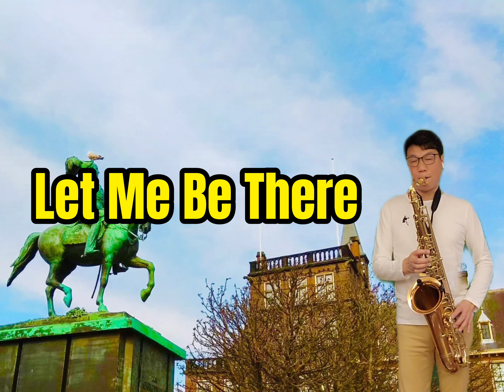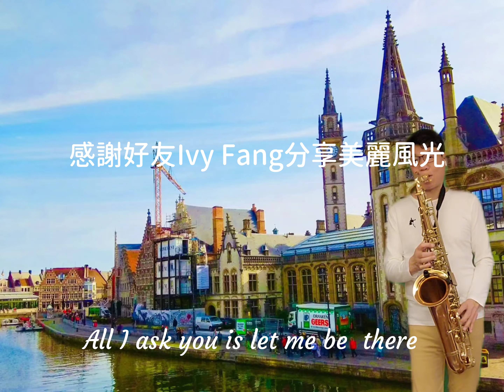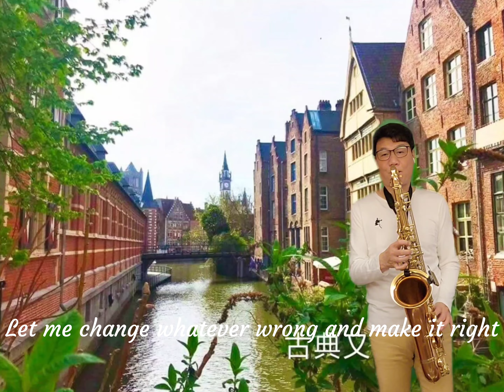Olivai Newton-John ~Let me be there~薩克斯風次中音點歌集514/Ray sax